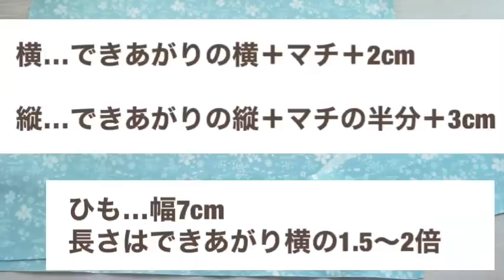【裏地なしラミネートバッグの作り方】好きなサイズで 紙袋風バッグ How to make a vinyl coated bag With English subtitles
横28 縦24 マチ12cm

【材料】
横42cm 縦33cm 2枚
ひも用　7×45cm 2枚

0:00 　作品の紹介
1:00    すきなサイズ計算式
0:44　材料
1:13　作り方はじまり
2:41    本体を縫う
2:46    ひもつけ位置

ぽぽちゃん、メルちゃん、リカちゃん、ダッフィー、ステラルーサイズなどのかわいいお洋服型紙もあります♪
0と5のつく日はポイント5倍〜10倍

使用しているミシン
JUKI　SPUR　30DX

使用音源

まーかーさん